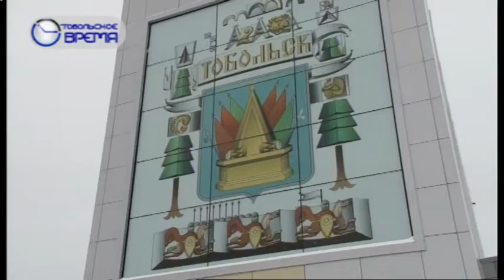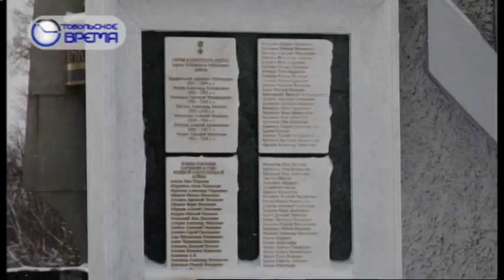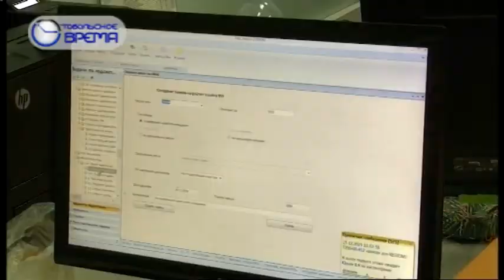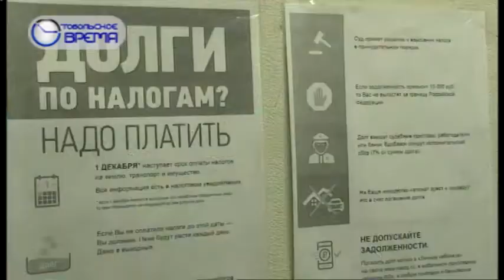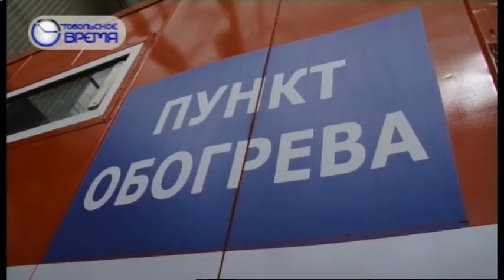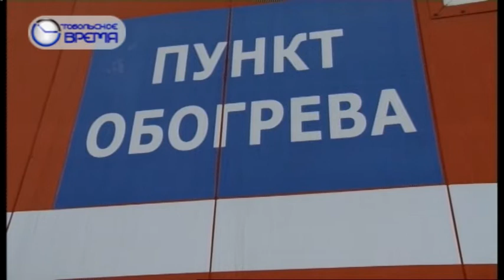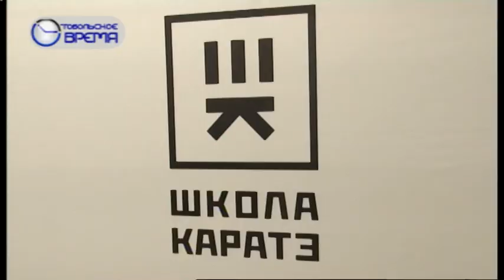День 26 12 19